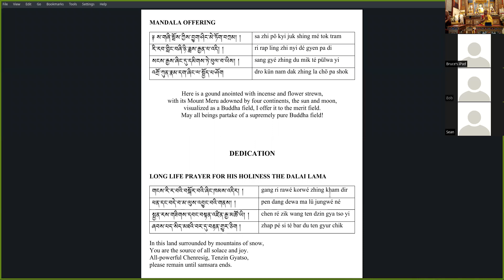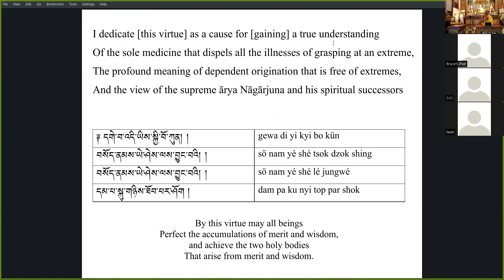Lamrim Chenmo || Geshe Ngawang Kalsang || 08/23/22